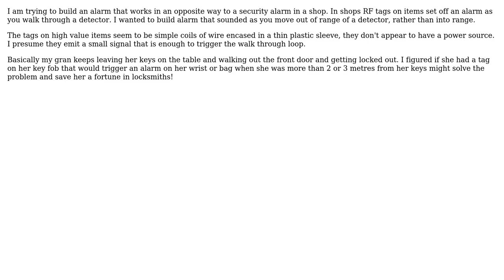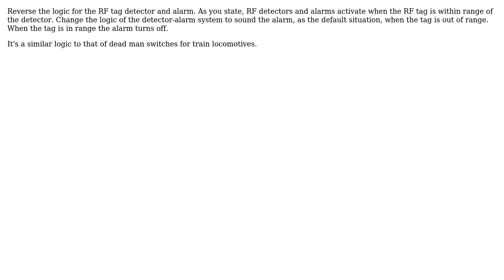Engineering: How can I build an anti proximity alarm?